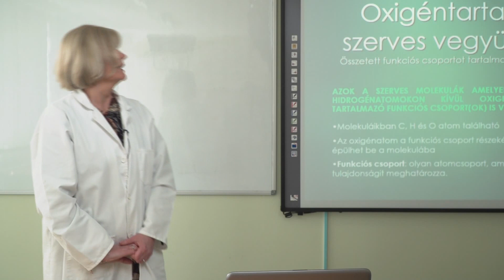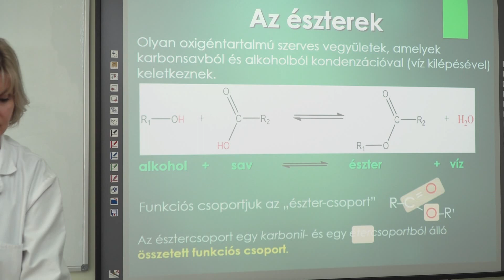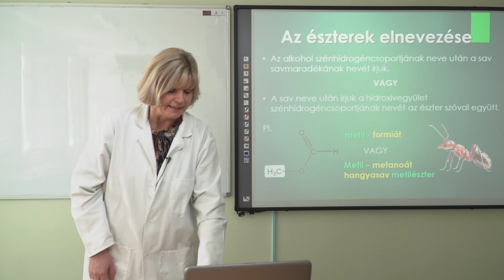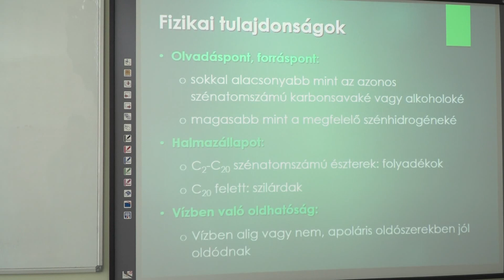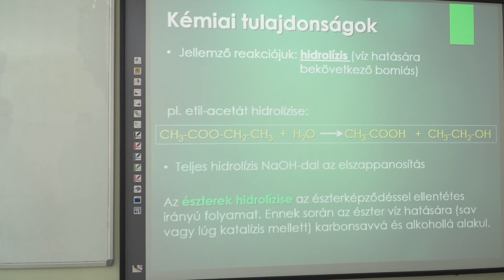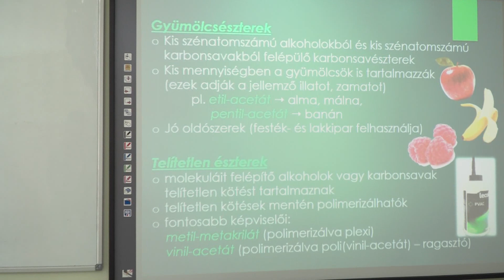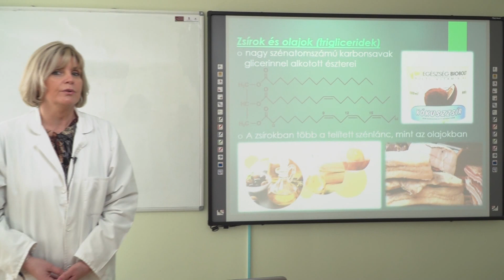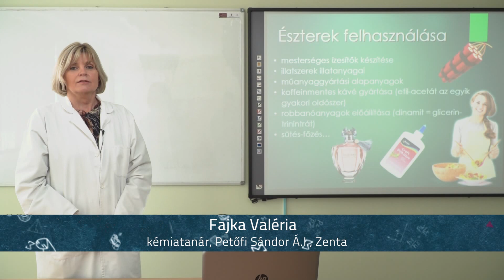Észterek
Kémia, 8. osztály
Tanár: Fajka Valéria